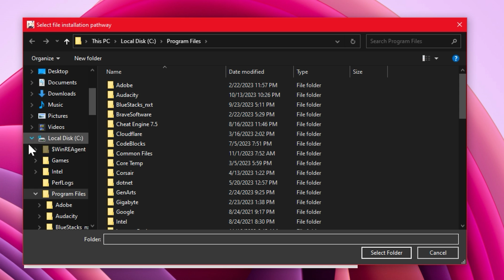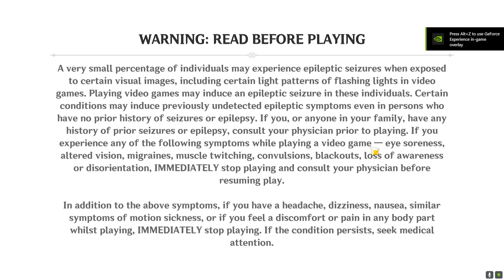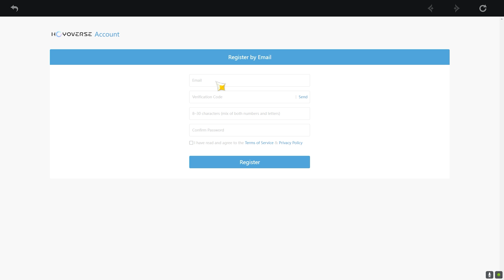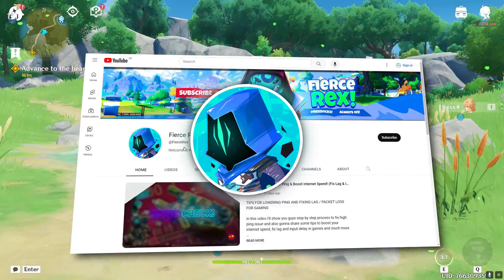How To Download GENSHIN IMPACT On PC - 2024 🔥(Latest Tutorial)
Get genshin impact on your windows for free in 2024

In this video I'll show you guys step by step process to download and install genshin impact from it's official website. The method is quick and pretty simple so I hope this tutorial will help you a lot. I'll also be showing you some gameplay throughout the video.

Here is the link of the official Genshin impact game's

Timestamps:-
0:00 Hi
0:16 Downloading The Installer
0:40 Installing Game Launcher
1:10 Downloading Game
1:26 Launching The Game
1:50 Registering New Account
2:12 Downloading Extra resources
3:14 Finally the Game
4:47 Settings Navigation
5:10 Again Some Fun
7:49 That's it

And yeah if you have any questions just drop them in the comment section.

The video showcases:-
1. How to play genshin impact
2. How to run genshin impact on windows
4. Download genshin impact
5. How to play genshin impact on pc/laptop